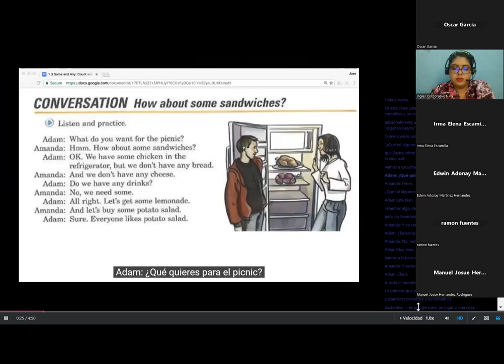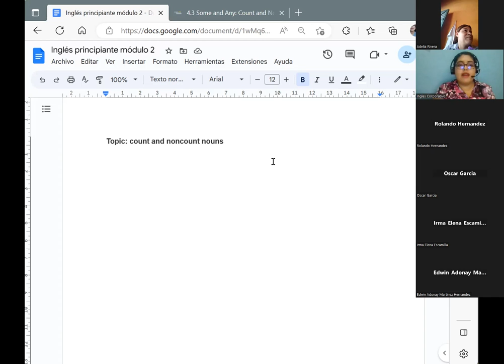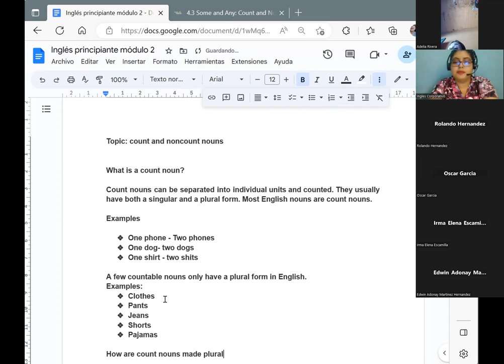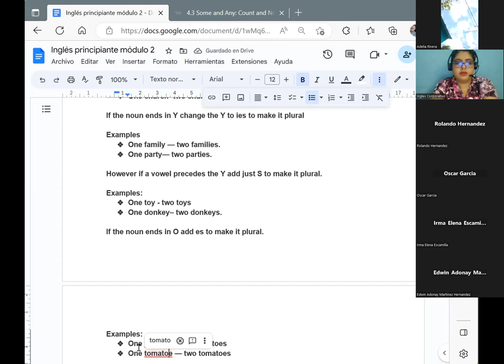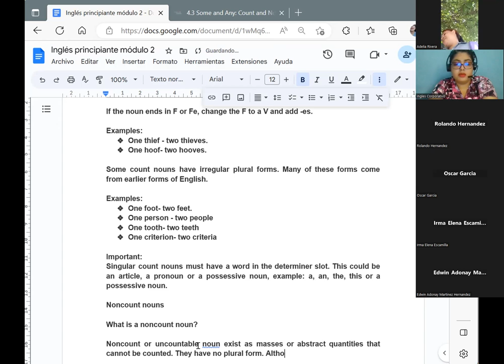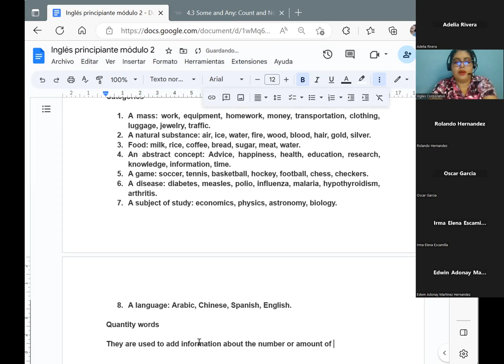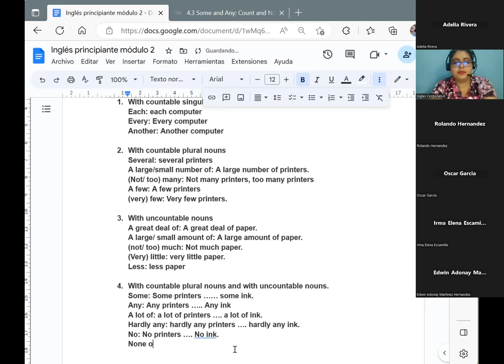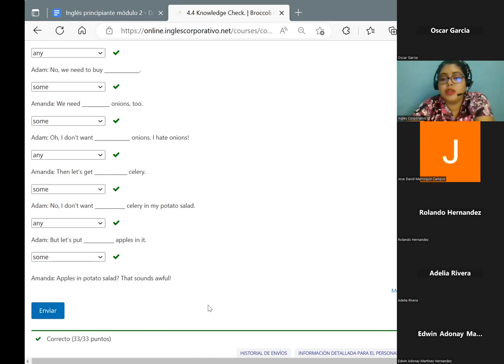Session 10 -28/03/2023-P2-01-1-2-PM-03-23-Chavarria- Count and noncount nouns.